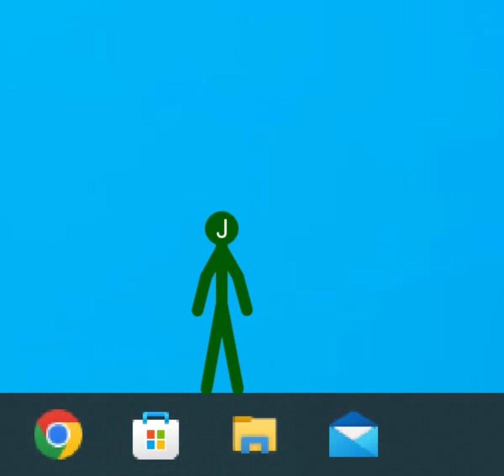emerald test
Credits:
Sound effect by sega.
Animated by me.
Animated with pivot animator.